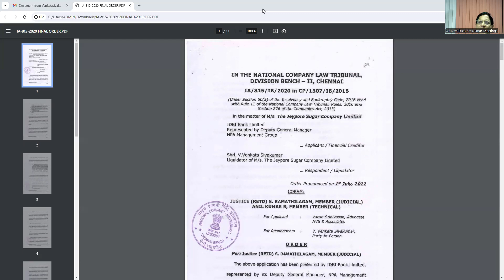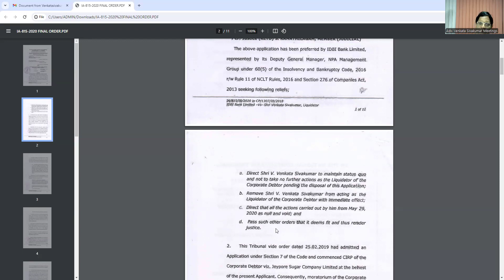AOR EXAM ANALYSING A JUDGEMENT FOR PREPARING SLP PART-1